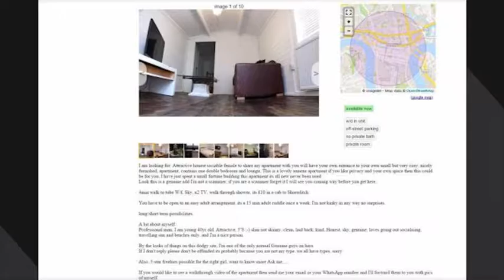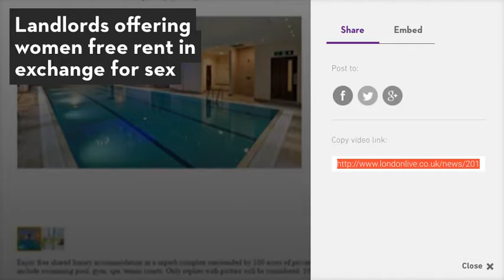London Live: Journalist investigation into Craigslist 'rent for sexual favours' adverts